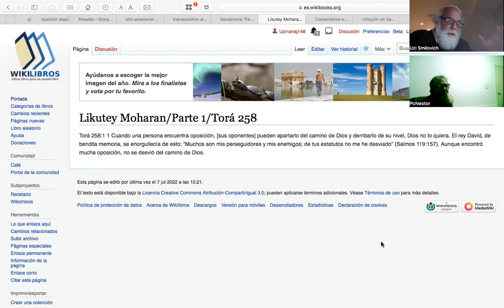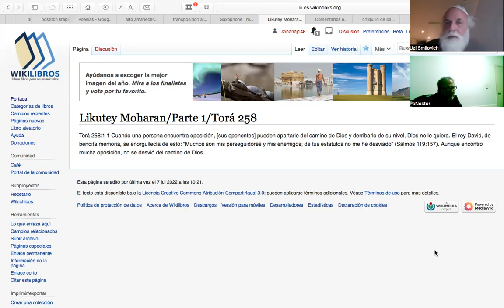likutei moharan torah 258